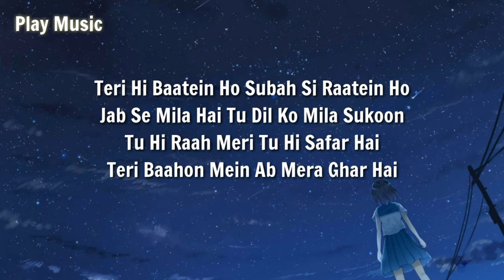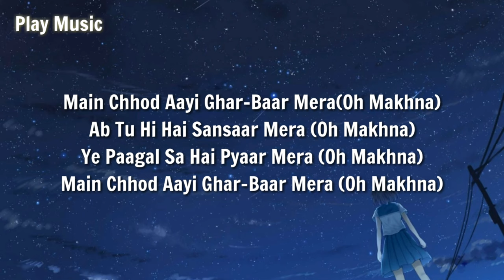Makhna Lyrics (Drive) | Tanishk Bagchi, Yasser Desai, Asees Kaur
Makhna Song Lyrics

Ye Bhi Na Jaane Wo Bhi Na Jaane
Naino Ke Rang Naina Jaane
Mila Jo Sang Tera Uda Patang Mera
Hawa Mein Hoke Malang

Jag Ke Koyi Reet Na Jaane
Main To Bas Teri Huyi Deewani

Main Chhod Aayi Ghar-Baar
Mera Oh Makhna Ve Makhna
Ab Tu Hi Hai Sansaar Mera
Oh Makhna Ve Makhna
Ye Paagal Sa Hai Pyaar Mera

Mera Oh Makhna

Mera O Makhna

Teri Hi Baatein Ho Subah Si Raatein Ho
Jab Se Mila Hai Tu Dil Ko Mila Sukoon
Tu Hi Raah Meri Tu Hi Safar Hai
Teri Baahon Mein Ab Mera Ghar Hai

Chain Na Jaane, Dard Na Jaane
Dil Toh Bas Dil Ko Pehchane

Mera O Makhna Ve Makhna

Mera Oh Makhna

Main Chhod Aayi Ghar-Baar Mera

Main Chhod Aayi Ghar-Baar Mera(Oh Makhna)
Ab Tu Hi Hai Sansaar Mera (Oh Makhna)
Ye Paagal Sa Hai Pyaar Mera (Oh Makhna)

the right owners.

PS:- I'm sorry if you got ad in my video YouTube did not monetized my channel but YouTube randomly give ad on my video :'(